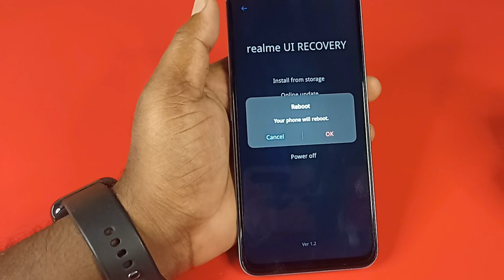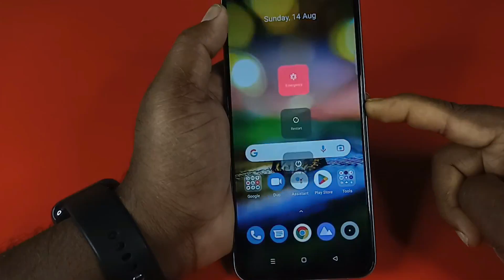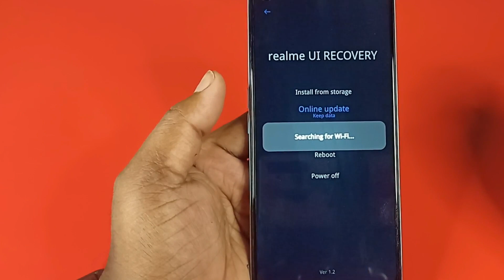Realme phone ui recovery mode solution // how to solution realme phone recovery mode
dosto is video m maine btaya h  Realme phone ui  recovery mode solution // how to solution realme phone recovery mode